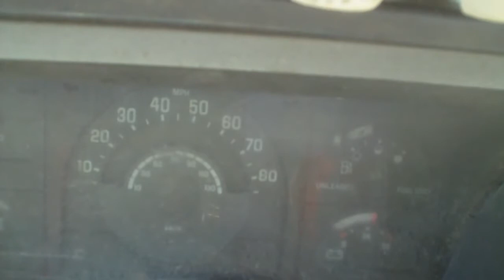Easter Egg Prank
Ya never know what might be in an egg. ;)